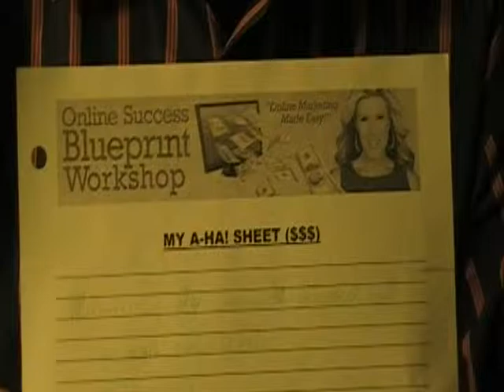"A-Ha!" TV: Telephones, Marketing Assets, and Opt-in Questions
Allen's top 3 takeaways from Day 2 of Ali Brown's Online Success Blueprint Workshop.